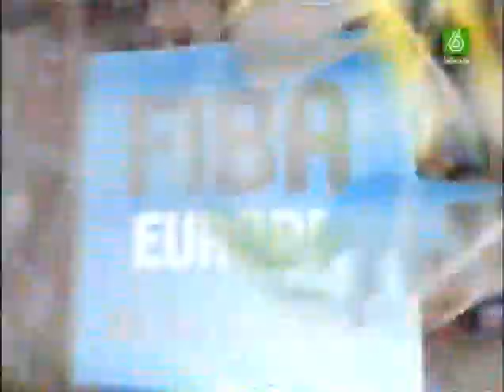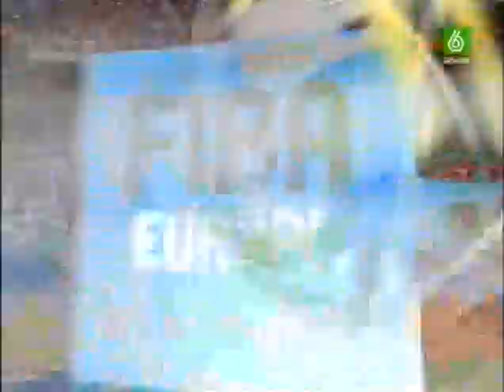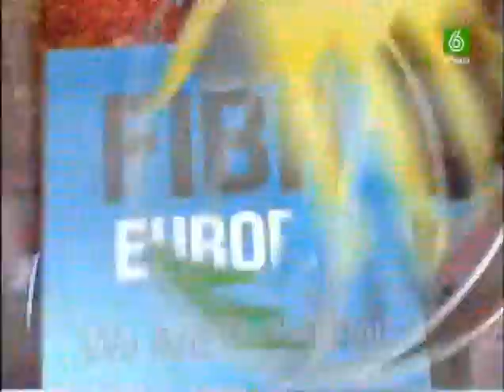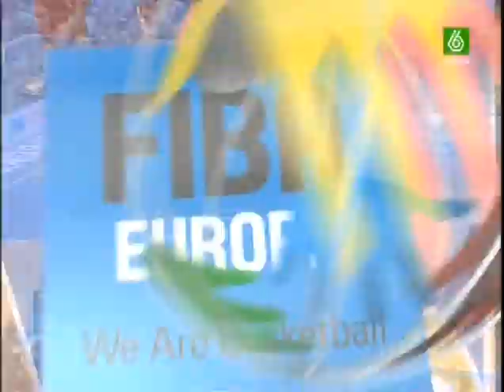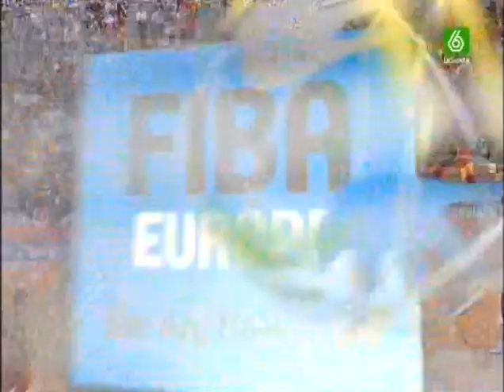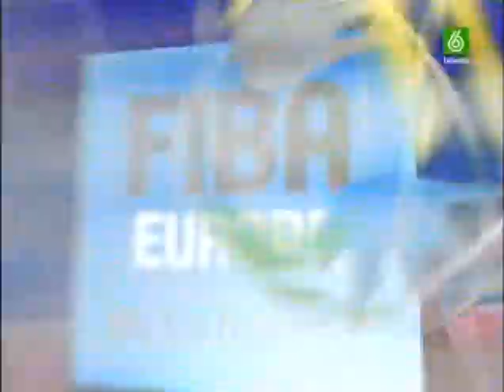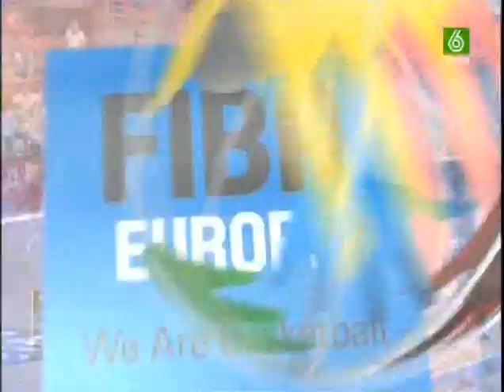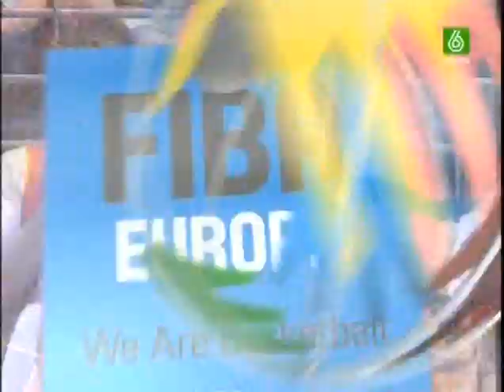EUROBASKET: 2007 final - Spain vs Russia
Kirilenko 17 pts + 5 rebs
Calderon 15 pts
P. Gasol 14 pts + 14 rebs + 3 blocks
Savrasenko 10 pts